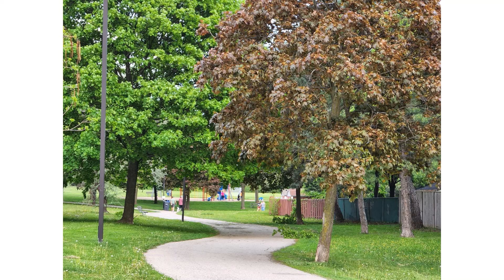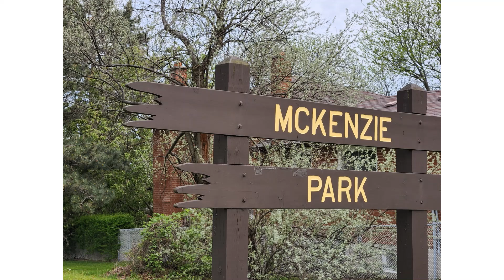Mississauga Valley TR walk 2